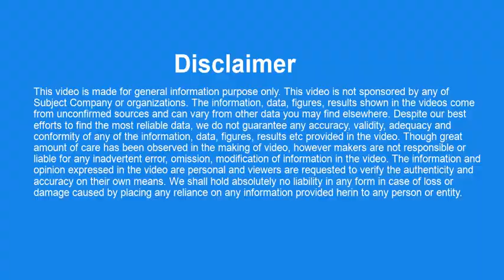Century Textiles and Industries Limited Share Price I ISIN Code INE055A01016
Century Textiles and Industries Limited share vintage performance. Century Textiles and Industries Limited share is ranked based on the highest price for the given year from 1990 to 2019. Century Textiles and Industries Limited ISIN Code INE055A01016